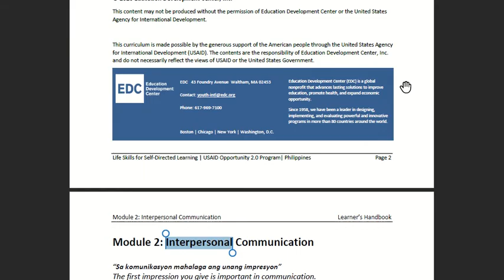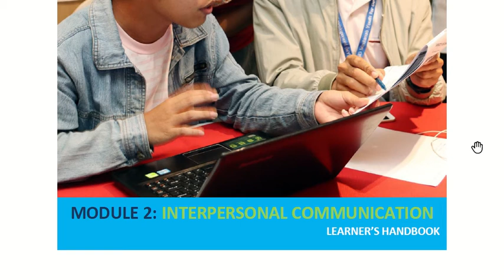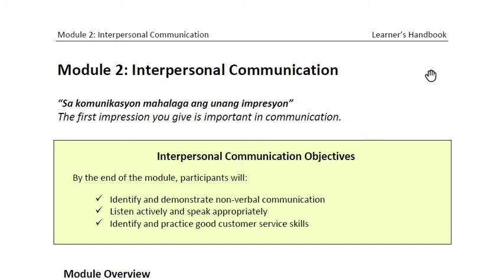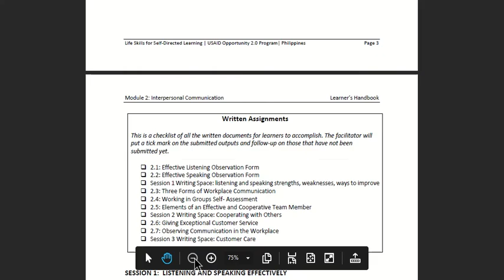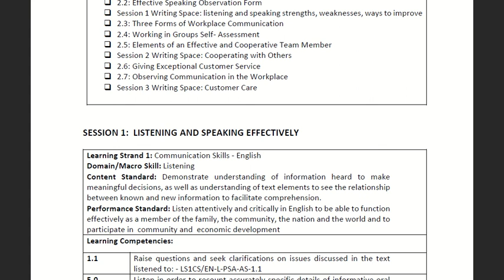Module 2: Interpersonal Development Objectives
This is an educational be video intended for ALS Learners which will help them to understand  better the concepts and  activities in their modules.